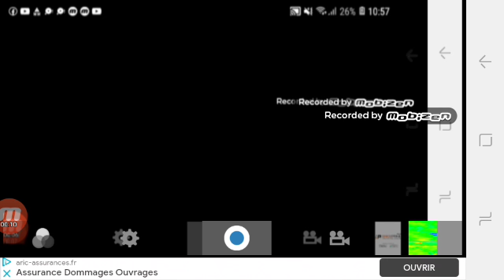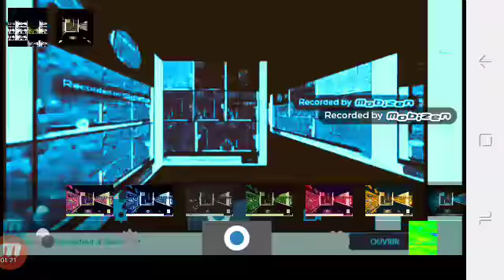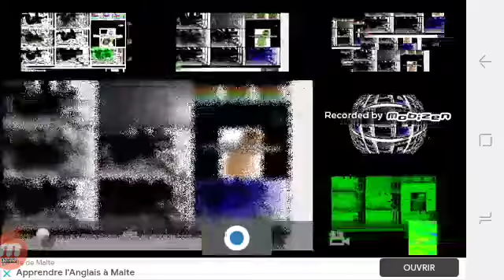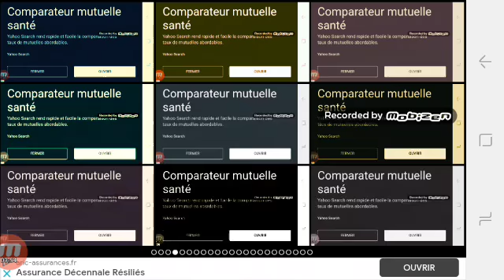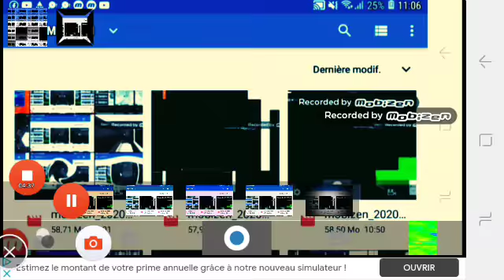samsung logo effects round 10